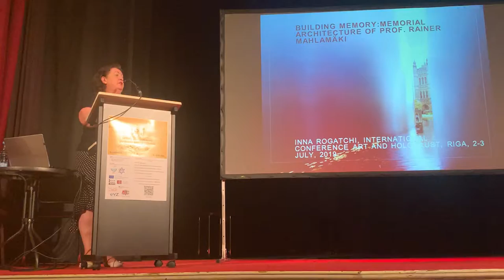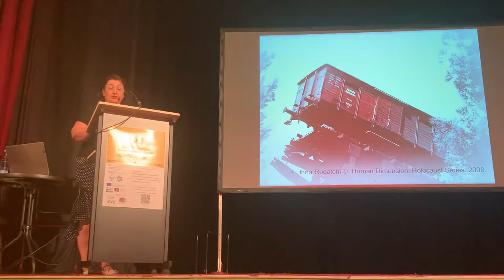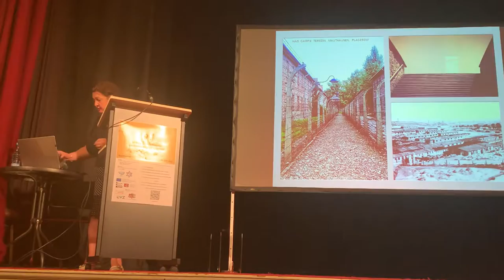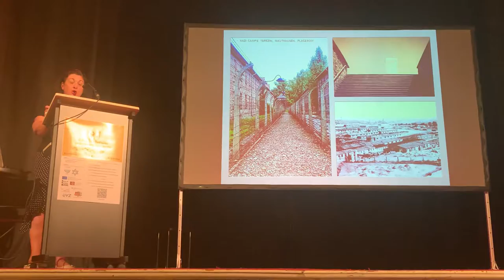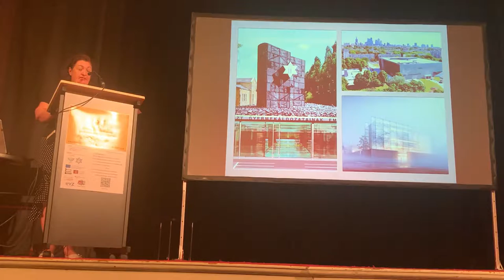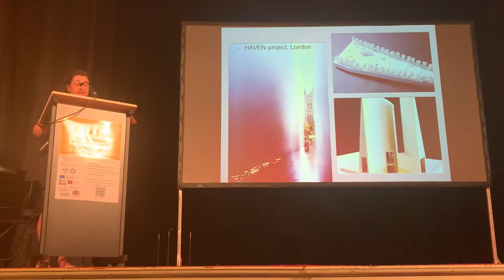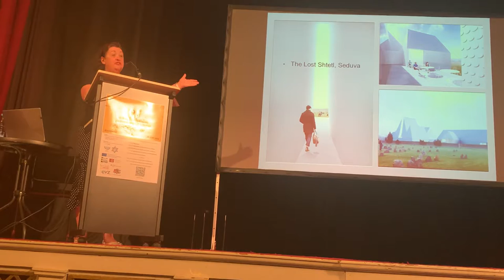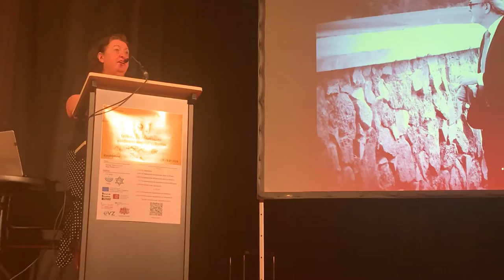Inna Rogatchi(c) lecture at the Art & Holocaust international conference , July 2-3, 2019.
Inna Rogatchi(c). BUILDING MEMORY: MEMORIAL ARCHITECTURE OF PROF. RAINER MAHLAMÄKI , lecture at the Art & Holocaust international conference , July 2-3, 2019.